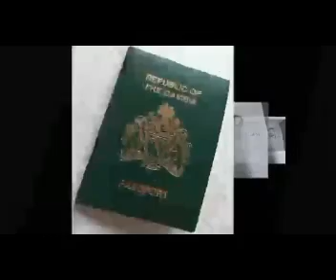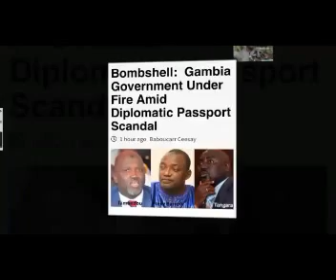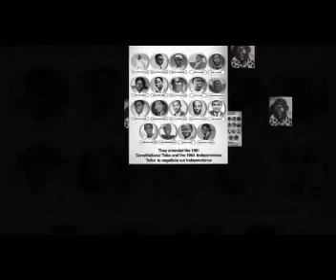GAMBIA REPORTS 13TH MARCH 2020